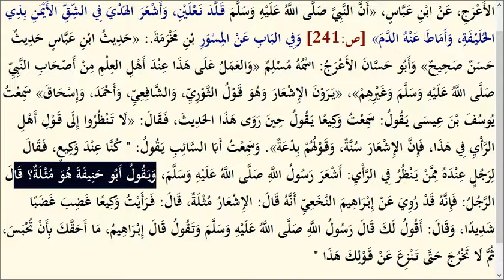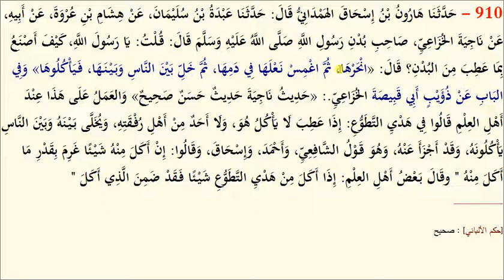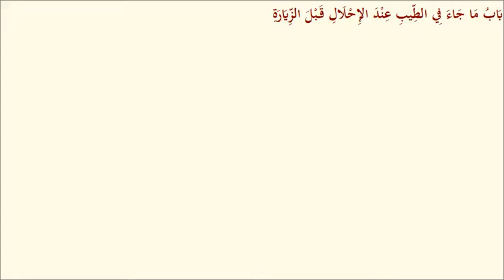جامع ترمذی | جلد 1 | سبق نمبر 49